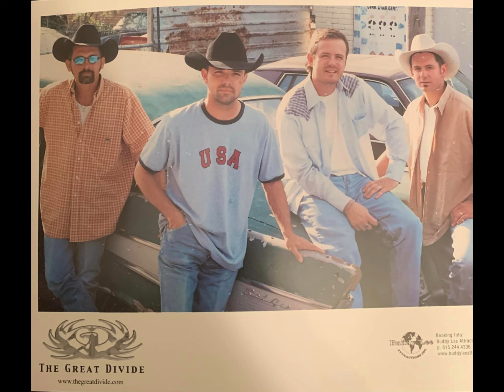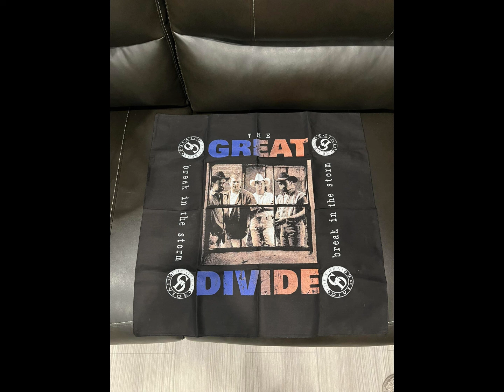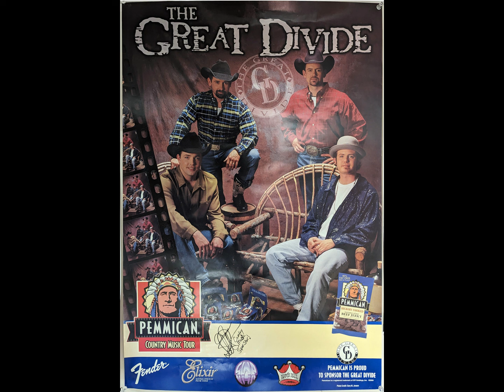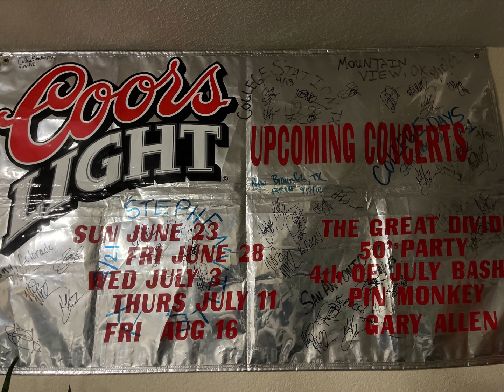"Used to Be" Performed by The Great Divide LIVE at The Criterion in OKC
"Used to Be" Performed by The Great Divide
Written by Tom Skinner & Bob Wiles
Live recording/mix by Brandon Cink

Recorded Live at The Criterion in Oklahoma City, OK
Special thanks to our fans for submitting photos and supporting us the last 30 years!! We love you.

Video by Sierra Haney